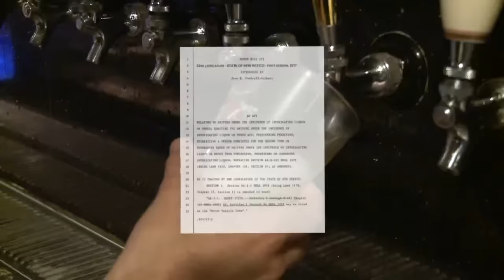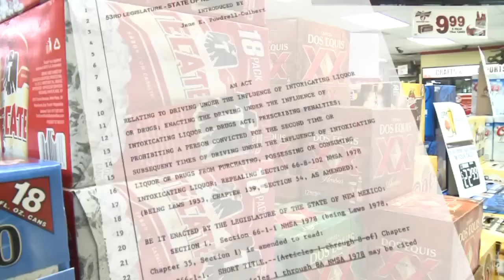New bill bans repeat DWI offenders from alcohol for life